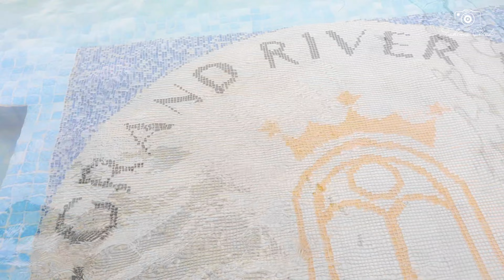Rajshahi city | Grand river view hotel | Puthia Rajbari | Tour vlog | Bangladesh | 2024